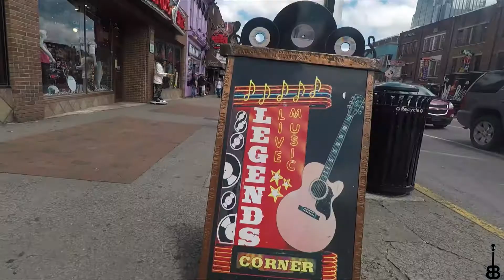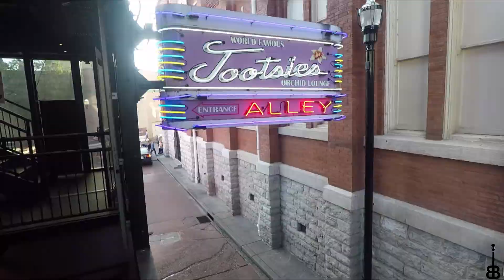Def Leopard & Poison. Not much going on today...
In this VLOG, I show you what life for me as an unsigned artist is like. I take you with me to my shows, to the recording studio, introduce you to my fellow entertainers/songwriters and show you around Nashville, Tn. I don’t have a record or publishing deal yet but I’m working on making that dream a reality. Come along and see for yourself…

    I’m also the host of the ‘Nitty Gritty from Music City’ Podcast. Once a week I talk to other artists, singers/songwriters about their music and what they are doing to propel their career! I’ve talked to many artists including Charlie Daniels, Whispering Bill Anderson, Mark Chesnutt and others who perform on a daily basis in the legendary honky tonks on Broadway in Nashville, Tn.

or search ‘Nitty Gritty from Music City’ in iTunes, Podcast Addict, Google Play App and iHeartRadio app.